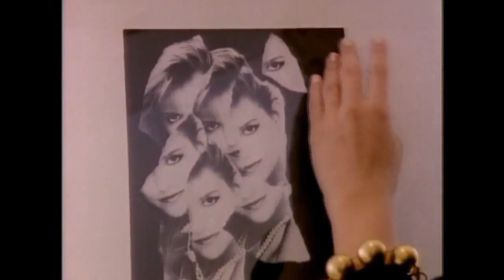MISS LISA MATTHEWS CLASS!